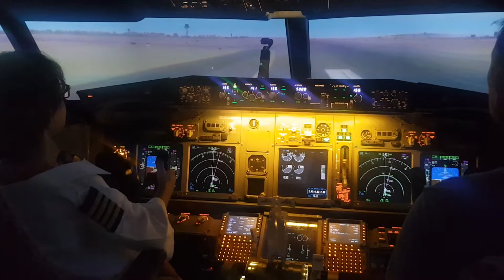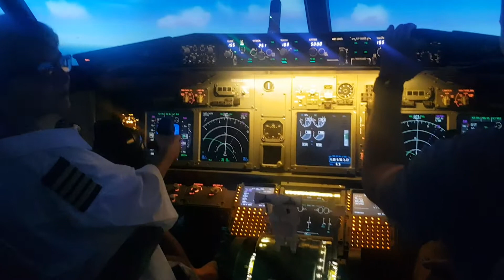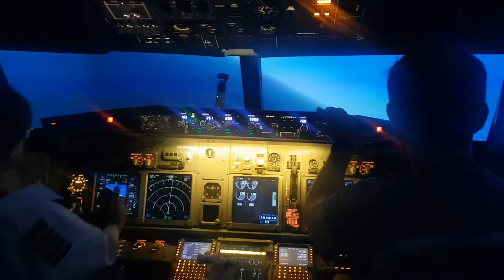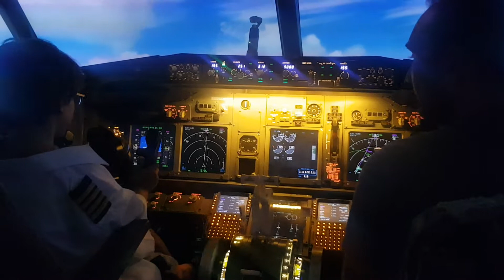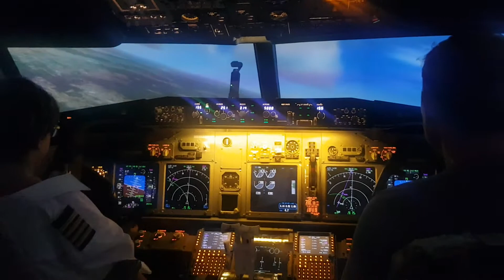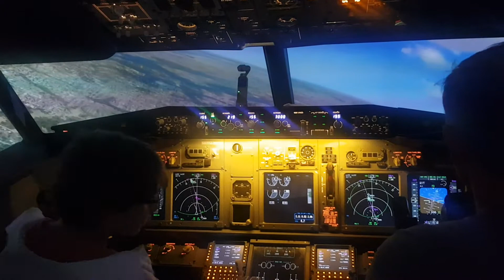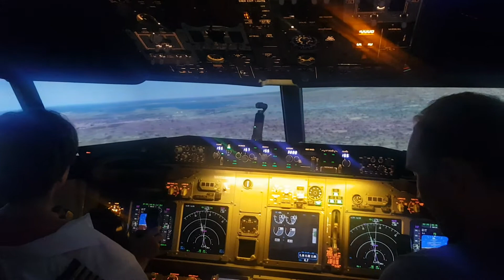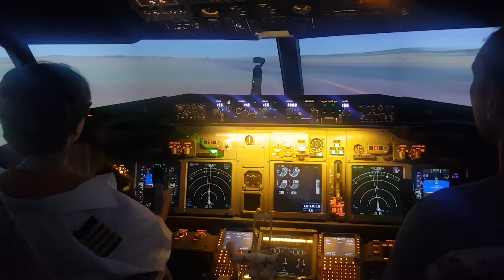Father and Son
When a real 737 pilot gets to fly with his young son, magic happens!